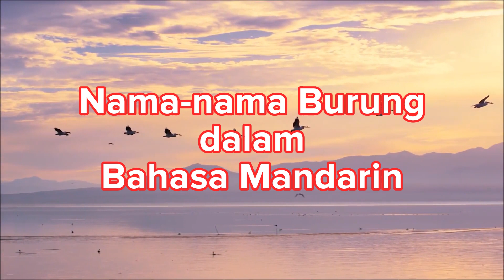Nama-nama Burung dalam Bahasa Mandarin | Kosakata Mandarin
Di video ini, kita akan belajar kosakata Mandarin tentang Nama-nama Burung. Semoga Bermanfaat.

Regards,
Kosakata Mandarin
Belajar Bahasa Mandarin dengan Memperbanyak Kosakata Mandarin